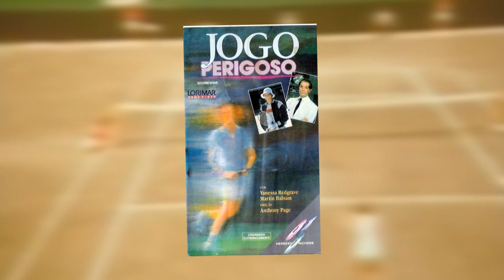Atletas trans em esportes profissionais